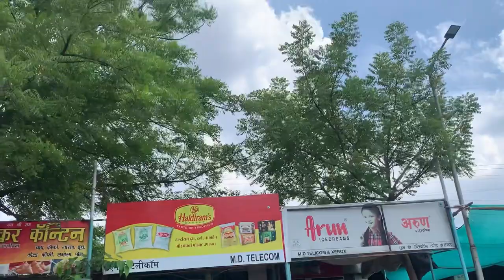NKP Salve Institute of Medical Sciences...VLOG 2...campus❤️MBBS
Hey... My name is Ayesha Machhirke ❤️